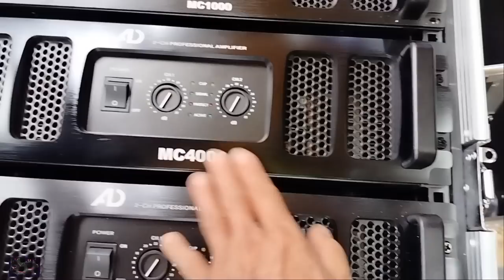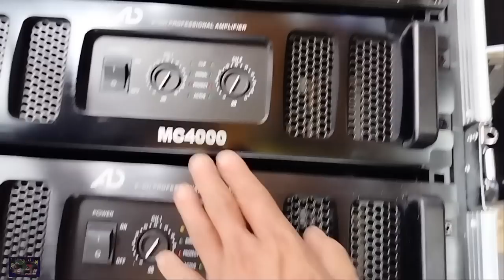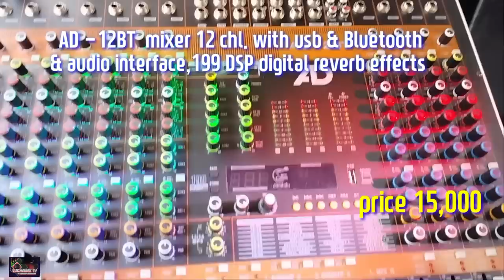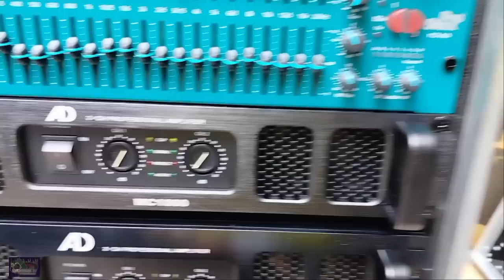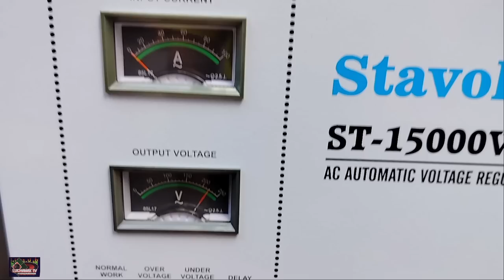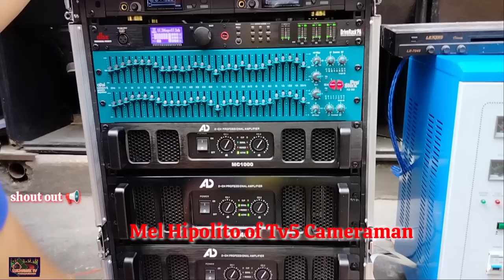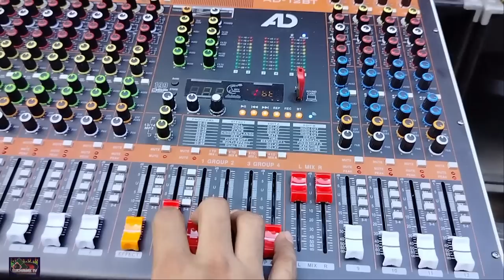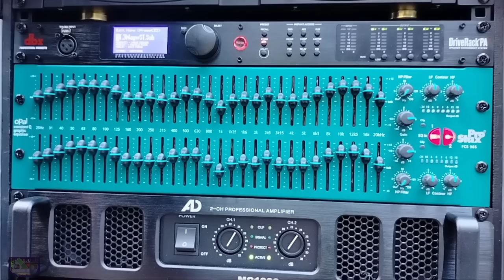malupitan na set up Mini Sound || AD brand power amplifier & Mixer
1. Not the king - Ice tea
2. Wauquiquona - Fanflute Sound of silence
3. Coco jumbo battle mix
4. Zoom oD - DJ wawe remix
5. Upuan reggaeton
6. Through the fire - Nina
7.  love moves in misterious way
8. lasong mong halik
9. snow forest - Birdlee 8